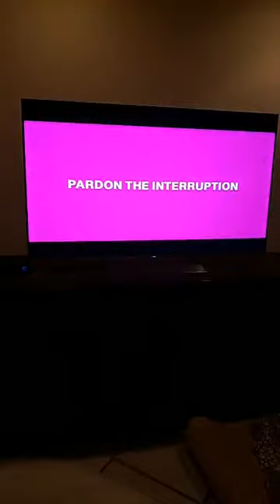Another Update on Dalton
Thank you for Always being there to allow us to continue saving so many lives in need.